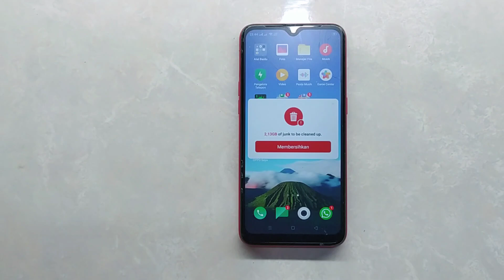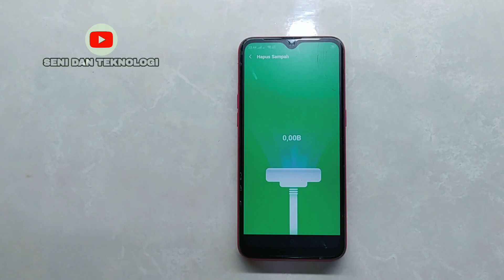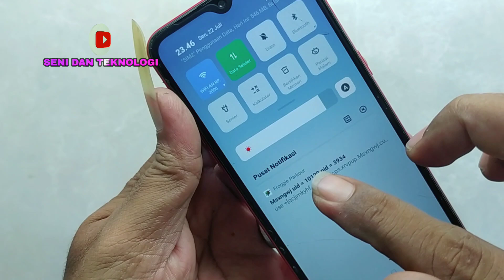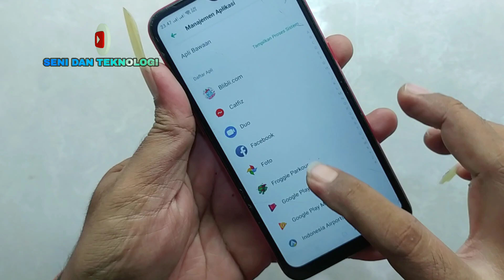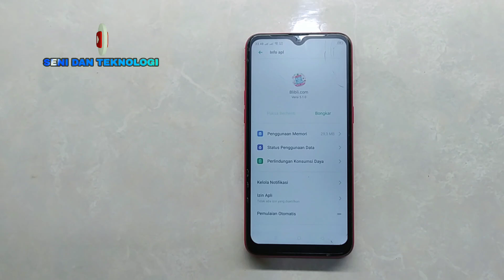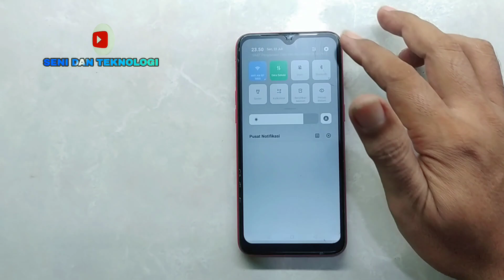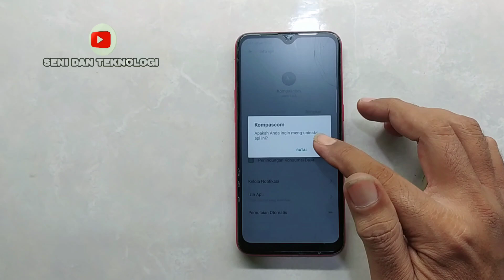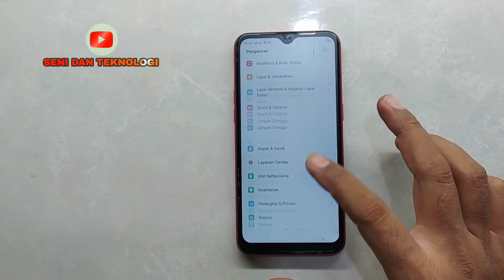IKLAN OPPO A1K || CARA MENGHILANGKAN IKLAN DI HP OPPO A1K || HOW TO DISABLE ADS OPPO A1K